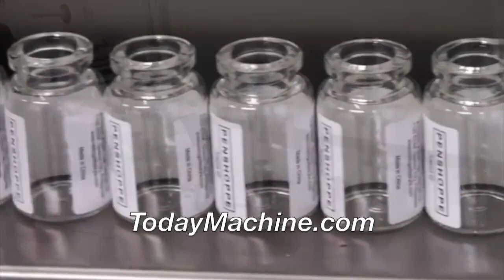Automatic Round tin cans labeling machine factory price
Packing Materials
VFFS+DCS
boxing belt
sugar packaging machine
packing machine
packaging machine
ajinomoto
photo sensitive seal machine
snus cans
food packing machine
mechine
nepal honey
spices grinding machine
dhoop machine
rescue capsule
coca seeds
agarbatti machine
note book machine
herbal condoms
coffee packaging machine
mixing machine
plastic packaging machine
dj mixer
grinding machine
packing
mixer machine
capsule hotel
chocolate packaging machine
mixing equipment
hookah
powder mixing machine
pillow
injection molding machine
extruder